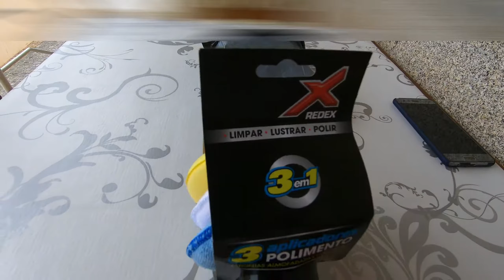VOLTEI A GASTAR DINHEIRO ! 😅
Boas pessoal!

No vídeo de hoje voltei a gastar dinheiro😬. Mas também tanto dá para usufruto pessoal como para o canal. Sou muito picuinhas em relação a proteção e preservação dos equipamentos. 😅

P.S : Todas as encomendas abaixo dos 150 euros incluindo IVA e ENVIO têm serviços alfandegários simplificados, ou seja, não é necessário pagar a TAXA dos 2 €.
ISTO ATÉ AO FINAL DO ANO!

 🎥 VÍDEOS TODAS AS SEMANAS, ÀS QUARTAS-FEIRAS ÀS 19:00H!!! 🎥

★ MINHAS MOTAS ★

➚ Keeway RKV 125 2017
➚ Honda NC750X 2019
➚ Casal Boss 2V
➚ Famel XF-17 Super com radiador de origem 1987
★ EQUIPAMENTE DE MOTA★

➚ CAPACETE: LS2 Stream Evo Commander white / black / red
➚ CASACO DE INVERNO: SPRINT Lady Paris Preto/Azul
➚ CASACO DE VERÃO: Revit Eclipse Lady Cinza
➚ LUVAS DE INVERNO: Course Trail Motorcycle Gloves Black
➚ LUVAS DE PRIMAVERA: LUVAS GOLD STAR PELE
➚ LUVAS DE VERÃO: Luvas do AliExpress
➚ BOTAS: Botas Vquattro GP4-19 Cinza

➚ CÂMARA PRINCIPAL: GoPro Hero 7 Black
➚ CÂMARA SECUNDÁRIA: SJCam SJ 4000
➚ MICROFONE PRINCIPAL: Lavalier Microphone Omnidirectional Condenser Lapel
➚ MICROFONE SECUNDÁRIO: AliExpress menos de 1€
➚ RESOLUÇÃO DE GRAVAÇÃO: 2.7K 60 FPS